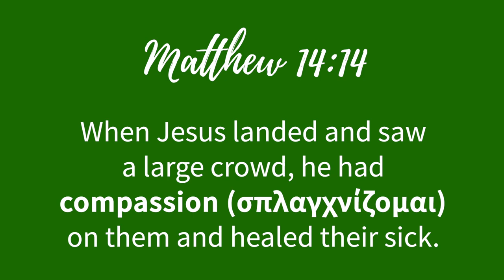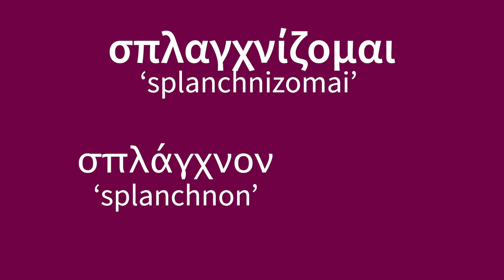Σπλαγχνίζομαι (Splanchnizomai) - What is Compassion? | Ancient Greek & Biblical Word Study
Ever wondered what the Bible says about Compassion? Or what this word Σπλαγχνίζομαι means? Check out here for the full details and more!